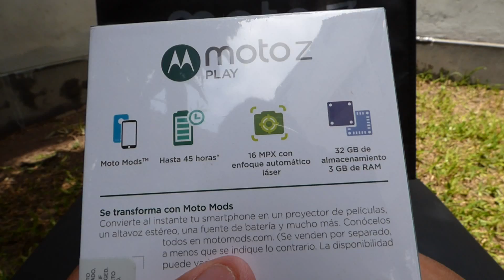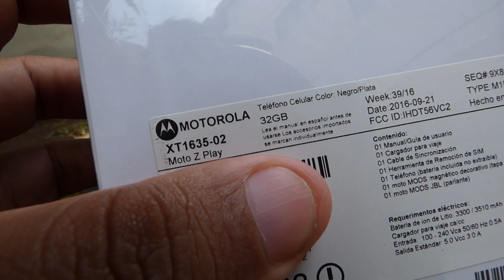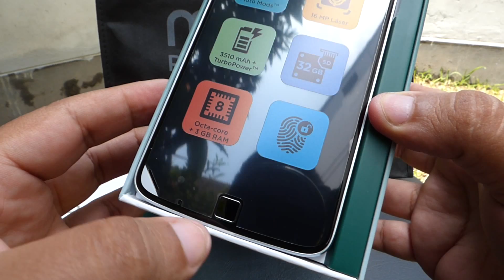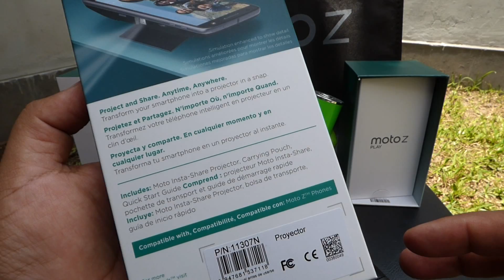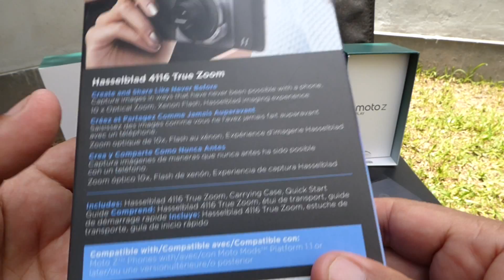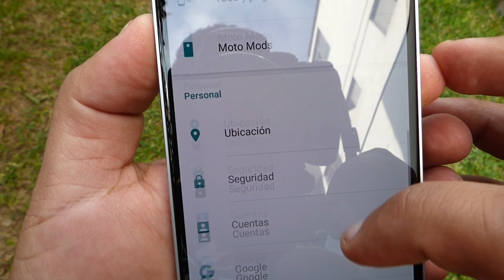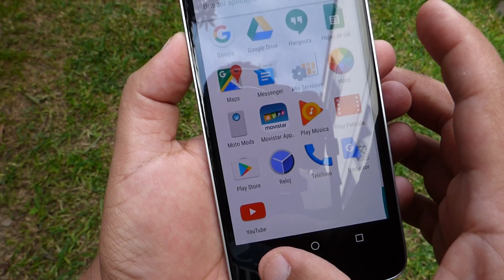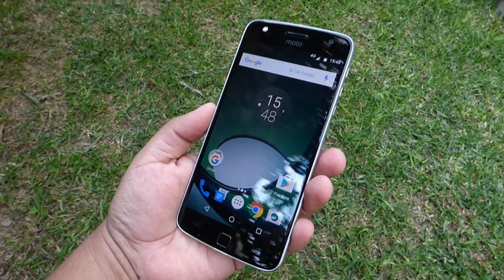Unboxing Moto Z Play y Moto Mods (LatinoAmerica)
Hoy tenemos a prueba el nuevo Moto Z Play y los Moto Mods de Proyector, Parlante JBL y Cámara Hasselblad, gracias a Moto Perú ahora Lenovo.

El Moto Z Play y los Moto Mods ya lo pueden encontrar en los principales Operadores Movistar y Entel Perú

Pronto compartiré las reseña del Moto Z Play con sus Moto Mods Cual elegirían ustedes para potenciar la función de su preferencia??

Recuerden por lanzamiento solo esta disponible con Operadoras en packs con Moto Mods a elegir, apenas sepa o vea se encuentre en Retail les avisó por facebook (blogkarlosperu) o Twitter (@KarlosPeru) o en Instagram (blogkarlosperu)